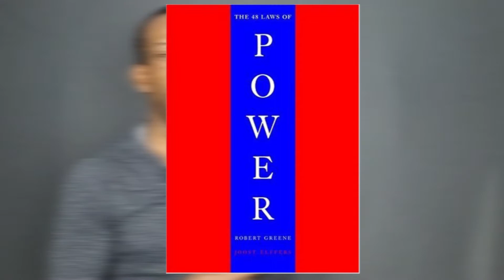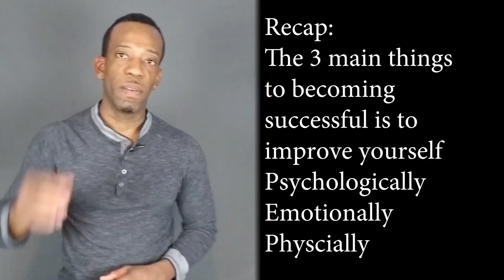The secret to success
Cuase of your failure and Success (Maximize your success and growth) - TAKE CONTROL

Welcome to NEVERBELESS. In this video, I shared with you the three main things that will maximize your success and growth. Don't ignore them, failure to improve them will make you feel stuck and weak. Improve them and you will feel unstoppable. Enjoy the growth.

NEVERBELESS shares tips and things that helps you maximize your growth and gets you from point A to B.